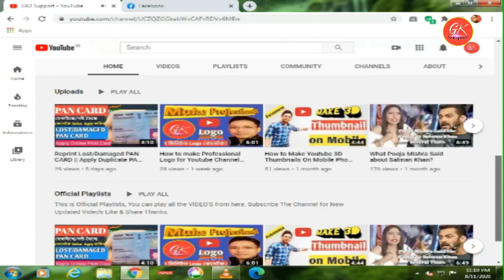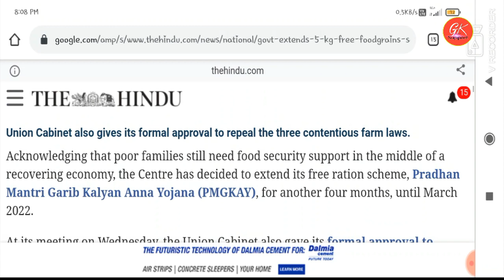How to Apply Ration Card online in Assam | Ration Card new updates